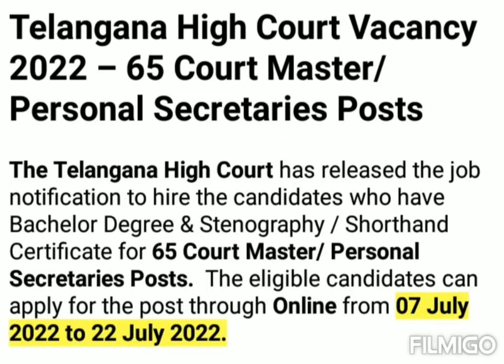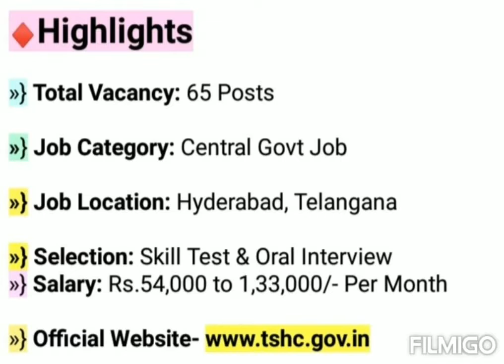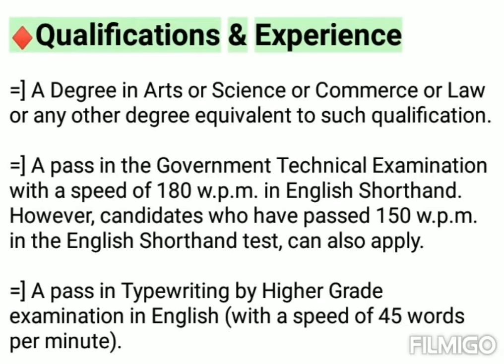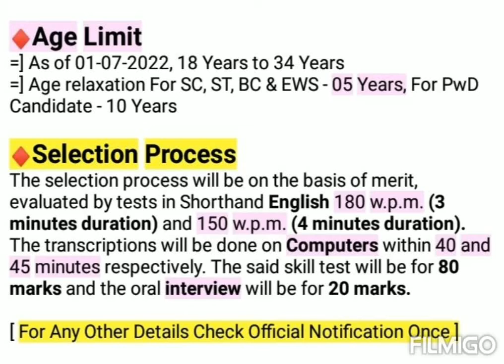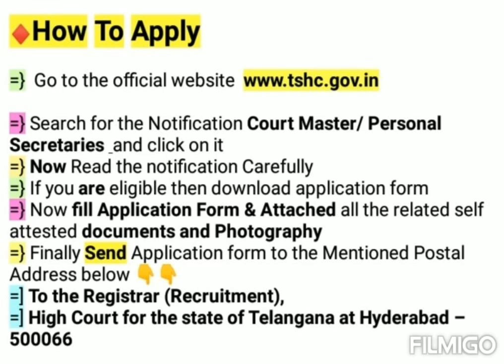Telangana High Court Jobs 2022 | Telangana High Court Stenographer Recruitment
♦Check Playlist For GK MCQ